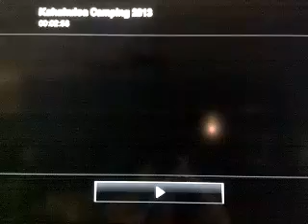Crush Camping 2013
Camping 2013